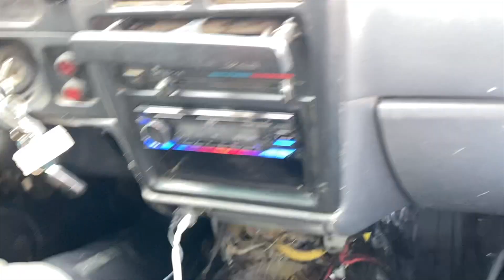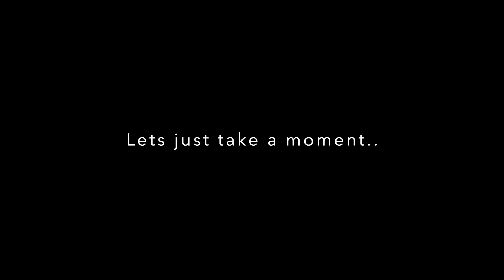Brads Birthday Party - Browns Camp 2023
Ran into a bit of snow up at browns camp this weekend. Check out the shenanigans!